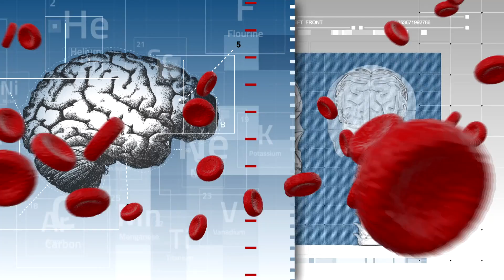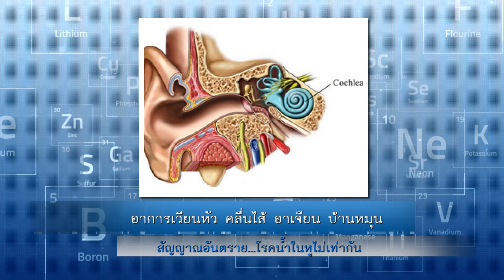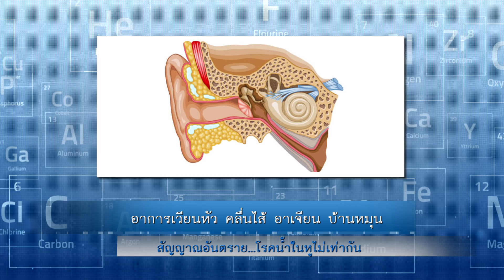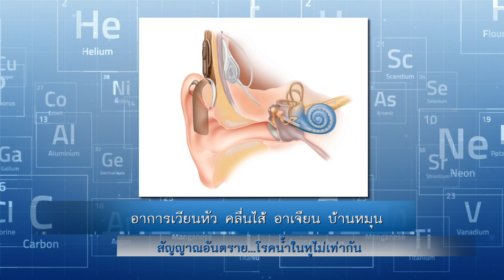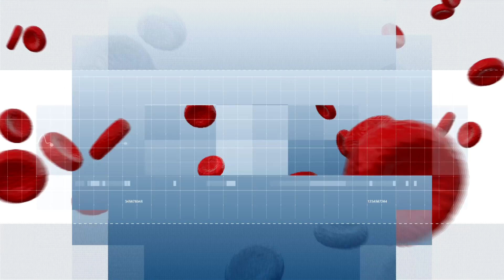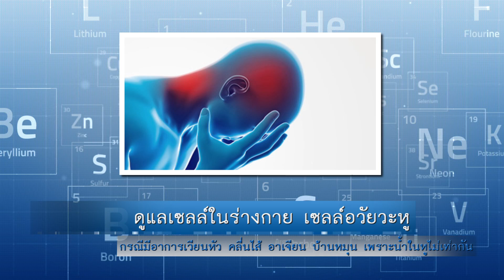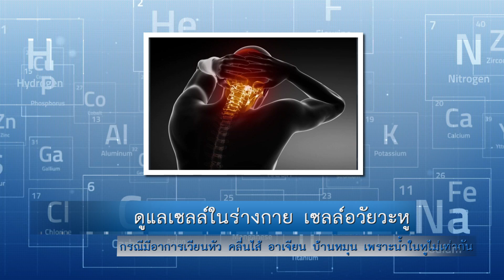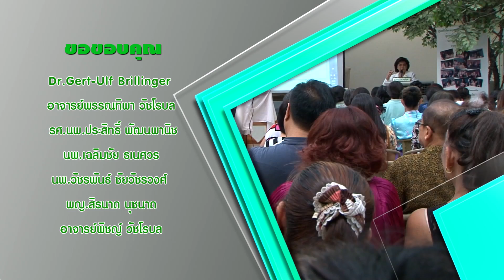biomolecular therapy center อาการเวียนหัว คลื่นไส้ อาเจียน บ้านหมุน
รายการ Perfect life วันที่ 29 เมษายน 2560